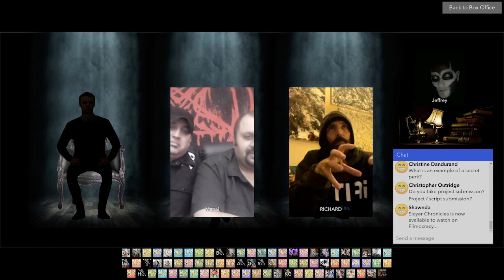SHOCKFEST 22 Mahal Empire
Here was the panel Mahal Empire and Richard Grieco did with Shockfest film festival.